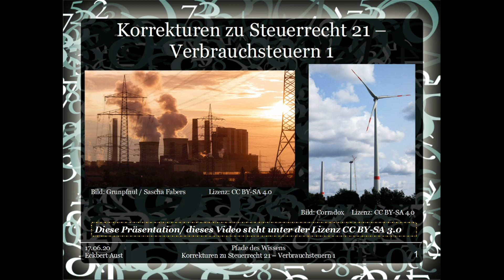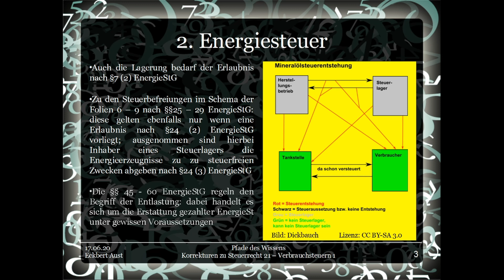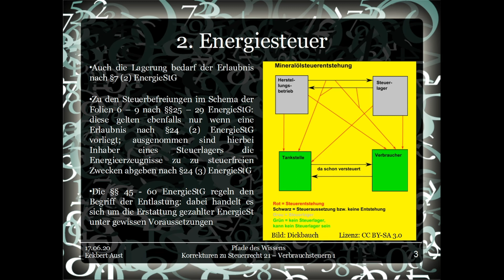Korrekturen zu Steuerrecht 21 - Verbrauchsteuern 1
Vielen Dank an Gu - er hat mich darauf hingewiesen das im Video einige Lücken sind und auch ein großes Gebiet komplett fehlt.
Mit diesen Video möchte ich euch auf die fehlenden Inhalte hinweisen und kurz zusammenfassen was diese beinhalten - für Details müsst ihr leider die entsprechenden Paragraphen konsulitieren - diese findet ihr im Video.